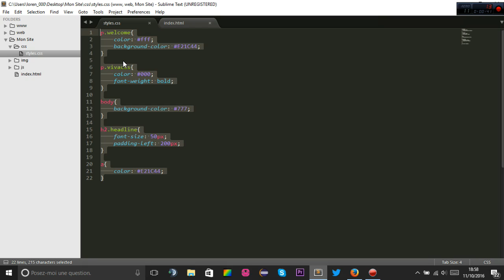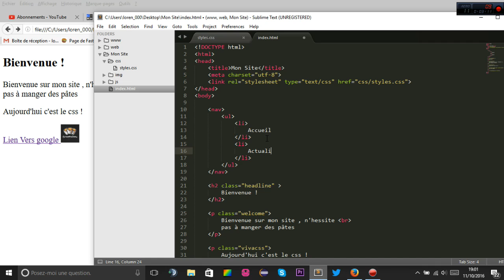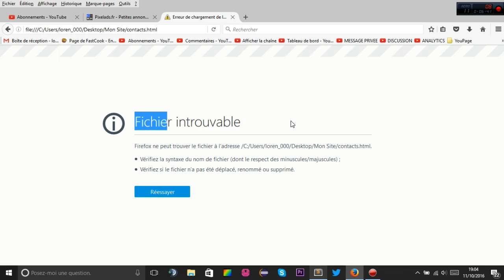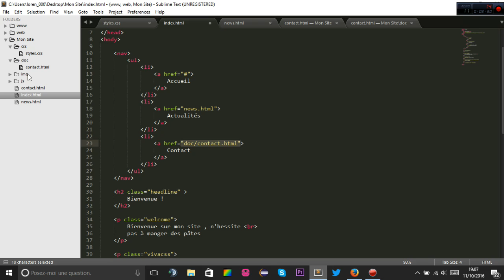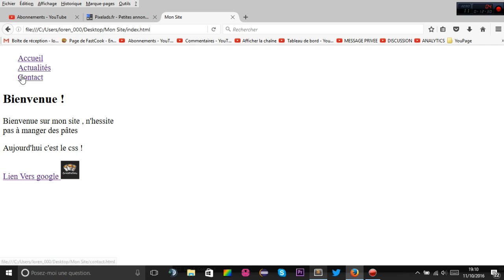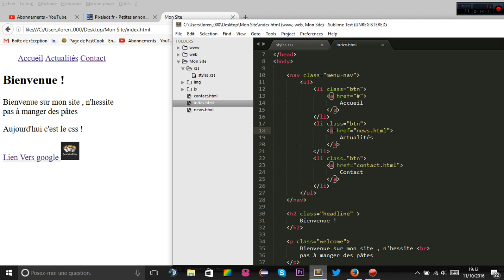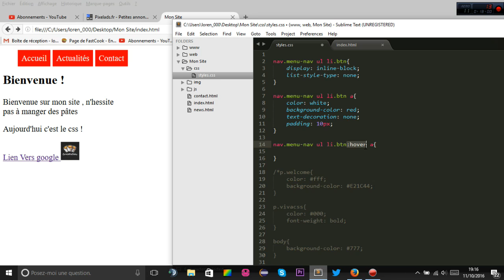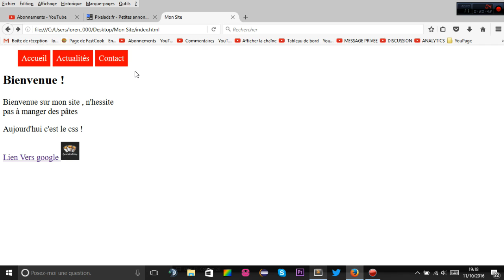LE MENU DE NAVIGATION - CREER UN SITE ? HTML/CSS #3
Aujourd'hui , on se retrouve sur le 3ème épisode de la série Comment Créer un site web ? dans lequel nous voyons comment créer notre premier menu de navigation et comment le styliser Bon Visionnage ;)

end()